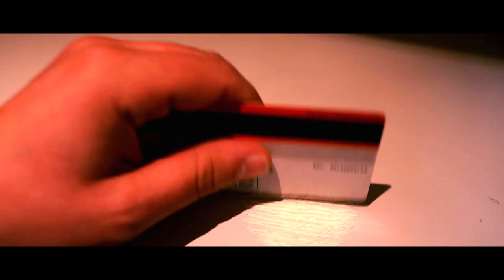Sober - Isaak Guderian (Official Musicvideo)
This is my birthday present for you guys! We didn't planned to drop a music video to this song but suddenly we had this idea and it was even corona conform. Still we called the health department to make sure we can do it the way we want. I'm so glad this video is out now and I love it! Hopefully you too!

Big THANKS to the crew:

Filming & Cutting : Jan Hendrik Seeliger

Actors:

Barkeeper - Johann Penner

Drunken Bastard: Isaak Guderian

Also a big THANKS to the Dudelsack Stadthagen for sponsoring this beautiful location!!

Amazon Music: